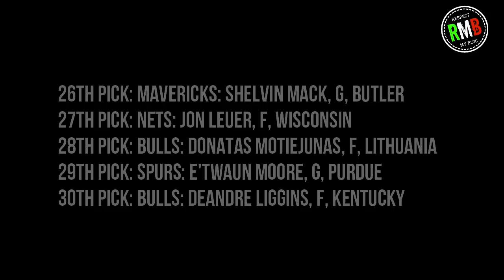2011 NBA Re Draft: Jimmy Butler | Kawhi Leonard | Kyrie Irving | Klay Thompson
It's weird looking back in 2011 where everybody thought it was only one potential franchise player in the draft which was Kyrie Irving. It's been some time since the 2011 NBA Draft and a lot of players have flourished since.  This draft featured plenty of future All-Stars, as well as a number of bad players who were selected before great ones. There might not be a single draft in the last decade more intriguing to reconsider a few years down the line, with legitimate NBA talent all the way from first overall to, literally, the 60th pick of the draft. I will re-do the 2011 lottery, and together we can imagine a world in which scouting is a science and not a blind dart throw. Kawhi Leonard or Jimmy Butler? Klay Thompson or Kyrie Irving? The right answers to these questions could have really changed the direction of the NBA.

Video Produced by: Maximo Ybarra

For the best and easiest video editing software to use for Youtube videos and something I use for my videos, I recommend Filmora Video Editor